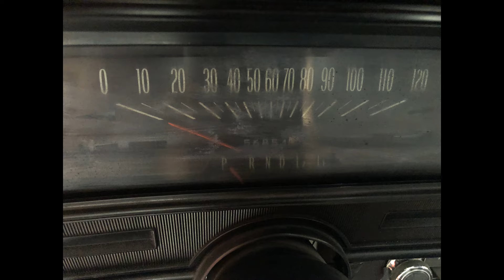Project Nova Phase 1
Start to Finish 1970 Nova Rebuild Project
Phase 1 Bringing it home June, 2022
Project Nova Playlist will contain all Phases of this 2 year project start to finish.